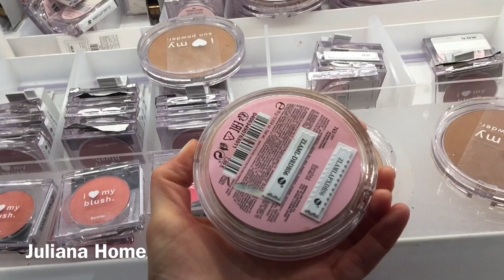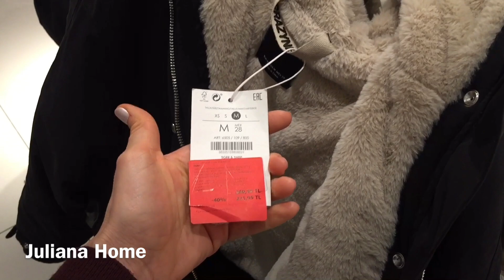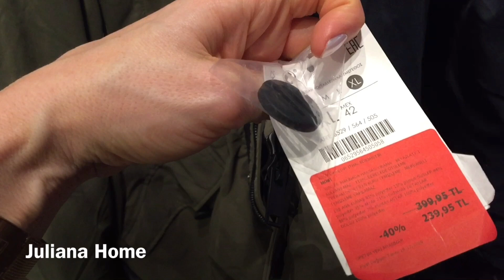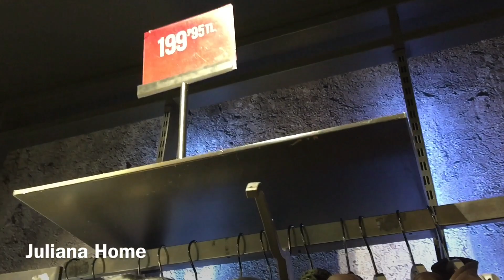Турция 2020. СКИДКИ до 40% в магазине Bershka/Я примеряю👗🤦‍♀️😀